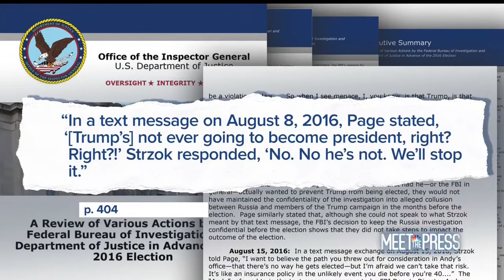Schiff on Meet the Press – Trump Using Grief, Tears, Pain of These Kids as Mortar to Build His Wall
On Sunday, June 17, Rep. Adam Schiff appeared on NBC’s Meet the Press with Chuck Todd to discuss the Inspector General report on the FBI’s Hillary Clinton email investigation, as well as the Administration’s policy of separating kids from parents who are crossing the border and the Republican Party’s degeneration into the party of lies.